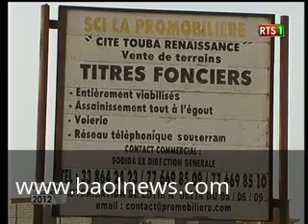Alliance Penco avec Alioune Tine 11 Juin